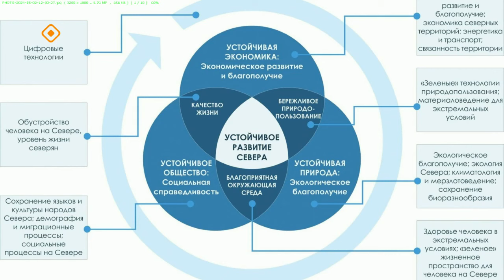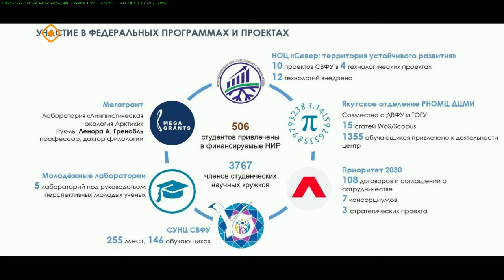«Якутск сегодня» (02.05.24)